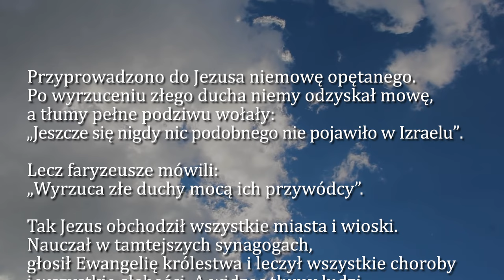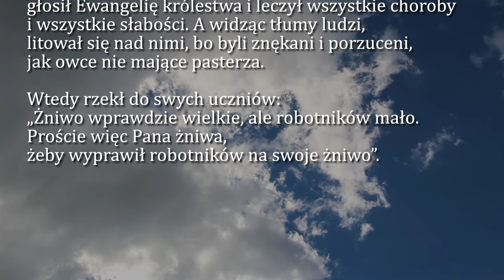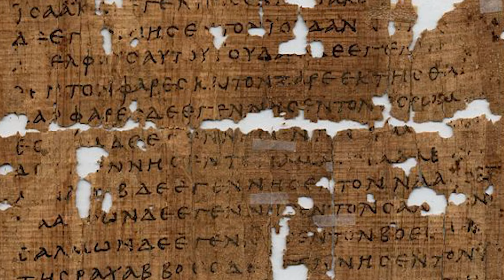Dobra Nowina na dziś | 9 lipca - Wtorek, XIV tyg. zwykłego